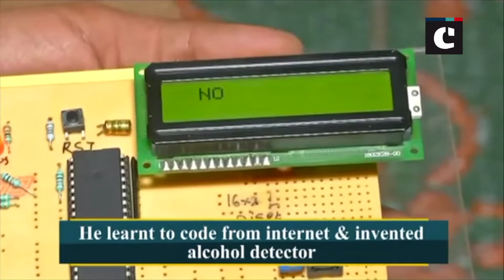10th pass Hyderabad man invents alcohol detector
10th pass Hyderabad man invents alcohol detector